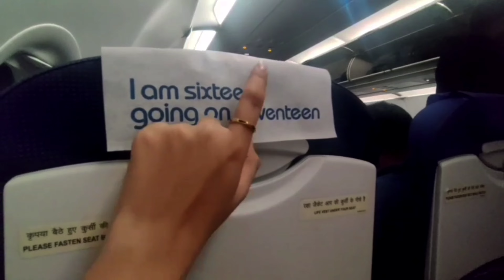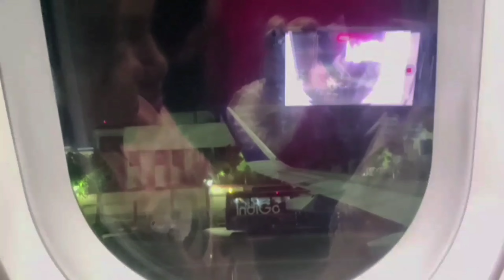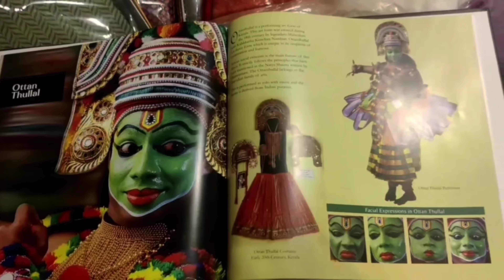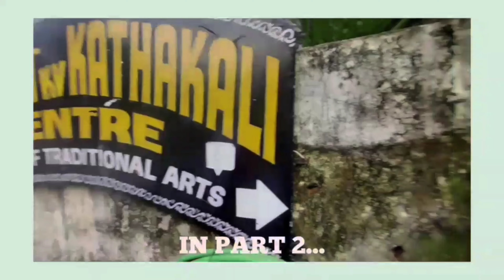Most aesthetic airport I've ever seen | My first time in such a huge church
Hey guys. This is the video where we go to kochi. The flight got delayed for an hour!!  It was the first time for me in a church mass and that vibe was soo divine. I saw 14 century paintings and was fascinated. It was a fun trip and I hope you liked the video.